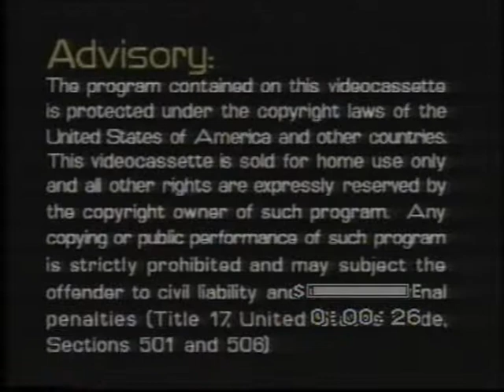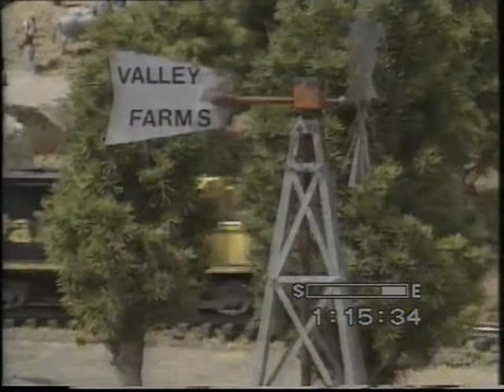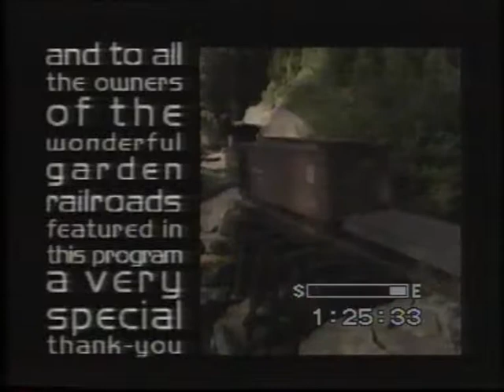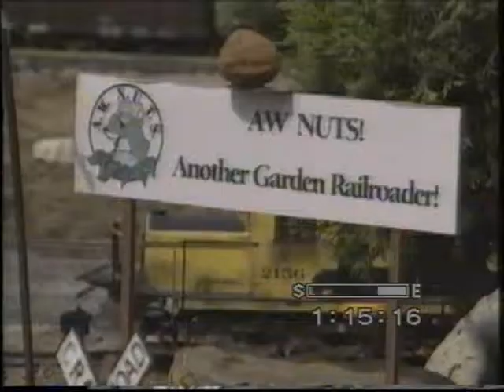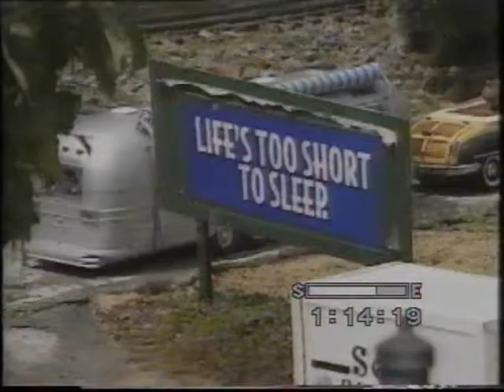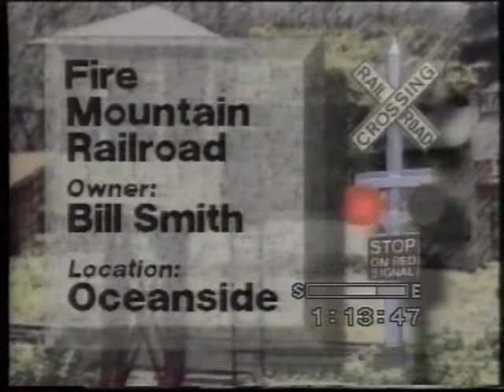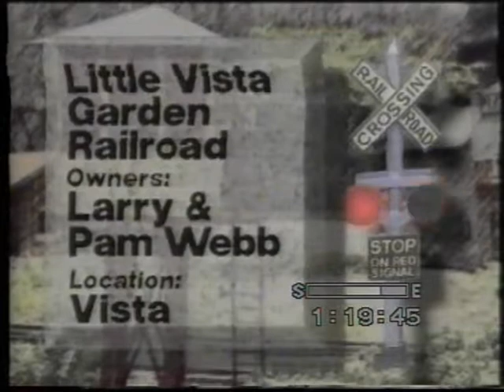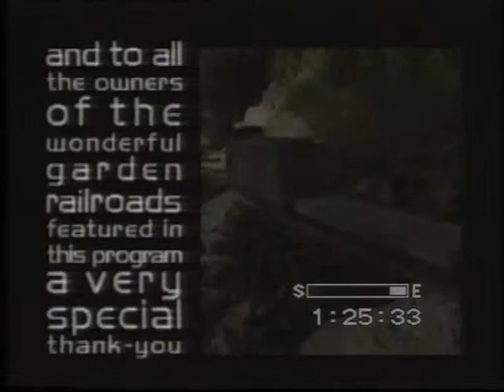LGB by the sea | LGB USA Model Railroad Videos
Der Film "LGB by the Sea 1996" VHS Kassette zeigt sehr viele schöne LGB-Anlagen in Amerika.
Back-Up meiner LGB-Kasette (daher auch die schlechte Qualität).

Die Rechte des Videos unterliegen LGB Nürnberg.